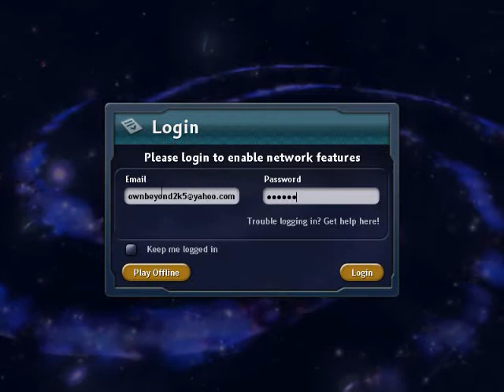Spore problem commentary